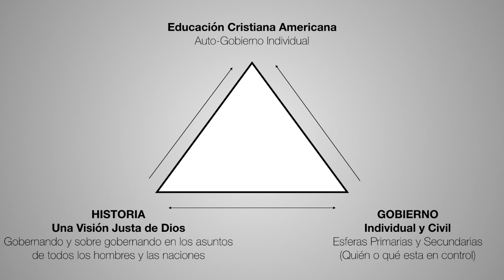La relación entre la visión de la historia, la educación y el gobierno I